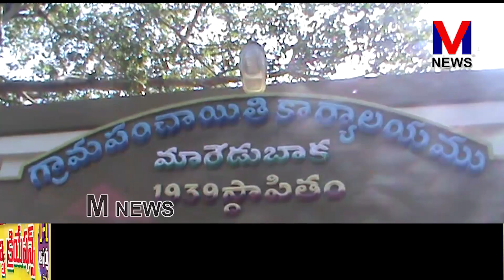TDP ప్రభుత్వ హయాంలో మారేడుబాకతో పాటు రాష్ట్రంలో అభివృద్ధి శూన్యమని|TDP MLAవేగుళ్ళ||M NEWS TELUGU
మారేడుబాక గ్రామానికి సంబంధించి తమ టీడీపీ ప్రభుత్వ హయాంలో జరిగిన అభివృద్ధి తప్ప వైసీపీ ప్రభుత్వ హయాంలో మారేడుబాక గ్రామంతో పాటు రాష్ట్రంలో అభివృద్ధి శూన్యమని మారేడుబాక గ్రామంలో జరిగిన బాబు షూరిటీ.. భవిష్యత్తు గ్యారంటీ కార్యక్రమంలో పాల్గొన్న ఎమ్మెల్యే వేగుళ్ళ జోగేశ్వరరావు తమ నాయకులతో కలసి గ్రామంలో ప్రతి ఇంటింటికి వెళ్లి టిడిపి జనసేన పార్టీల ఉమ్మడి ప్రభుత్వం అధికారంలోనికి రాగానే వారికి వచ్చే సంక్షేమ పథకాలను వివరిస్తూ పర్యటించారు.||M NEWS TELUGU